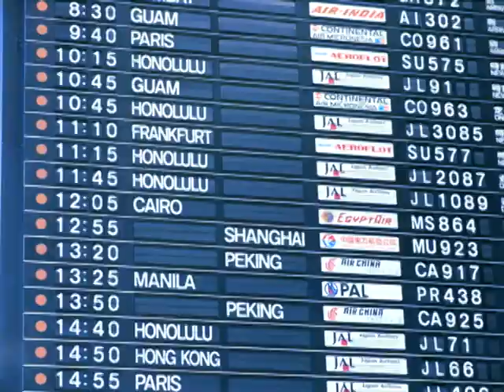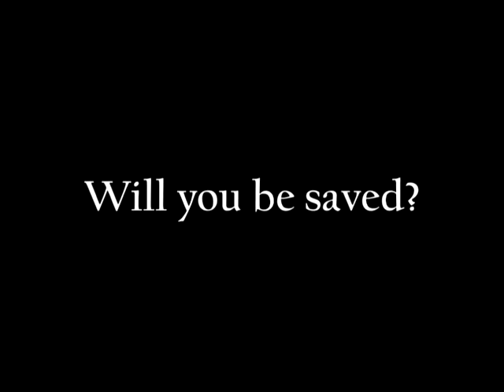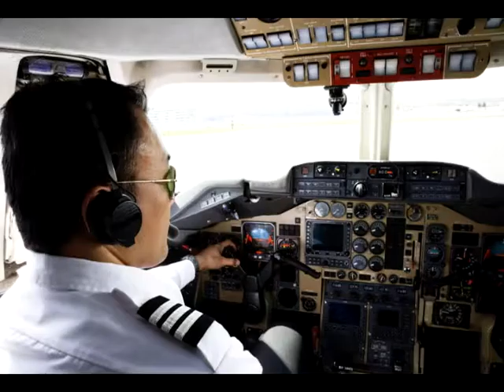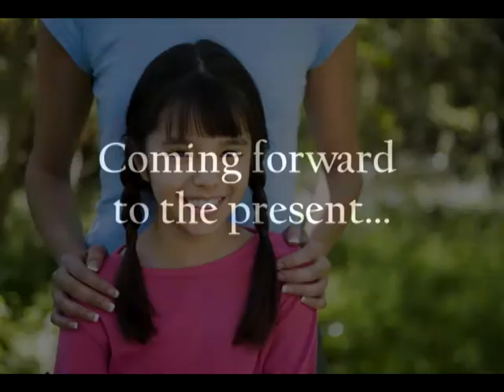Fly with NASA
Spinoff: Rocket-Powered Parachutes Rescue Entire Planes (32)
Grade Group: 6-8
Name: Kaylee (tweetyzoey at Privo) and Jeanyoung

Hang gliders, ultralights, and experimental aircrafts used to threaten lives with their lack of safety equipment. However, Boris Popov and NASA changed all that. Popov founded the Ballistic Recovery Systems Inc. in 1980, and ever since, the company produced parachutes for flying vehicles to ensure safe flights to passengers. Together, NASA and Popov have been able to save 246 people through the parachute system that also supports a variety of military vehicles.
We return to the present, and your flight is safe too, thanks to Boris Popov and NASA. It doesn\'t matter what flight you take or the destination you have in mind, because NASA\'s always got you covered.